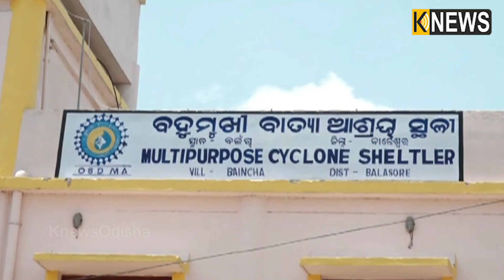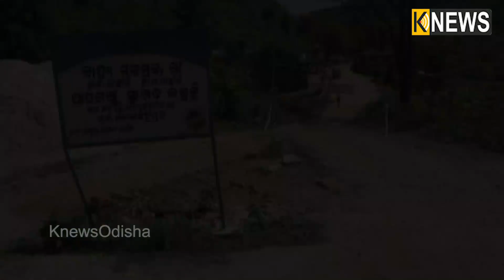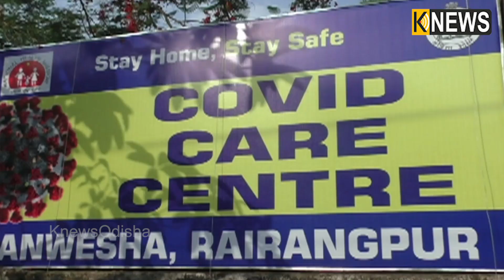ସାନ୍ତାଳୀ ଖବର || Santali Khabar || 5PM Bulletin || Knews Odisha